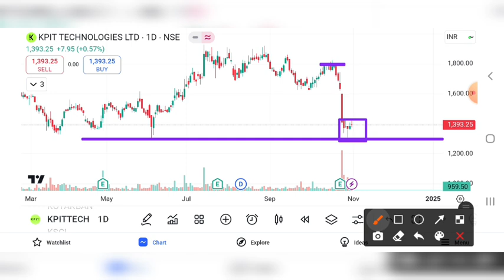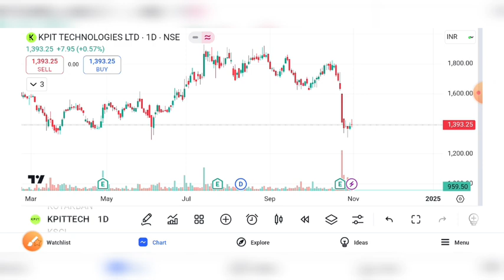KPIT TECHNOLOGY SHARE UPDATE | KPIT SHARE TARGET | KPIT SHARE LATEST NEWS | KPIT SHARE ANALYSIS